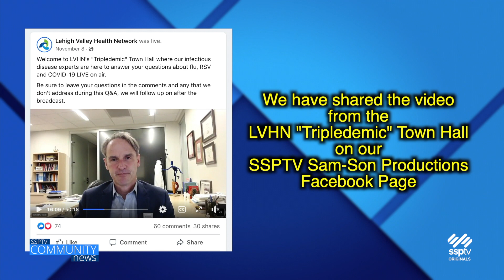SSPTV Community News - LVHN's Dr. Jodi Lenko explains "Triple-demic"